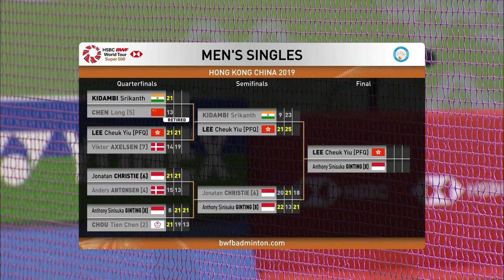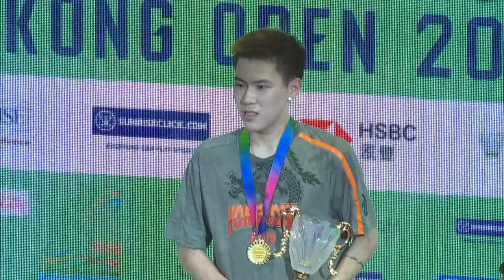F | MS | LEE Cheuk Yiu (HKG) vs. Anthony Sinisuka GINTING (INA) [8] | BWF 2019